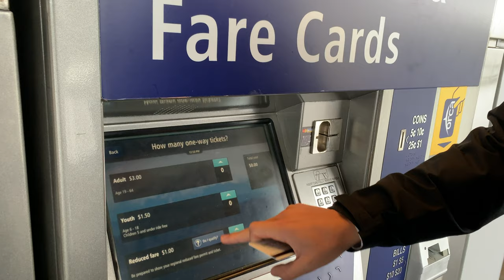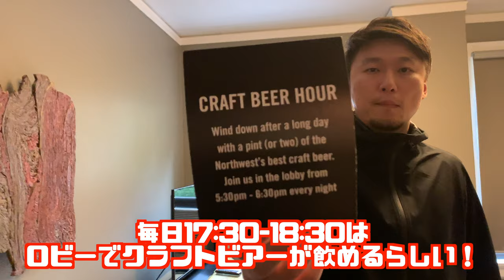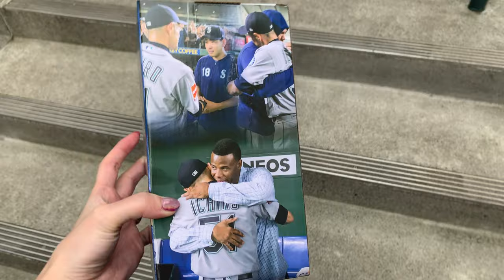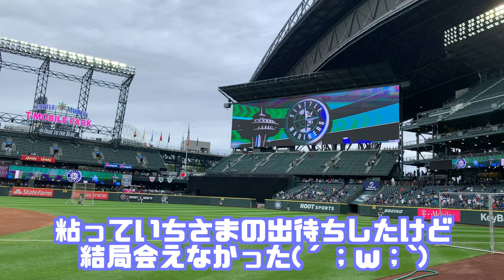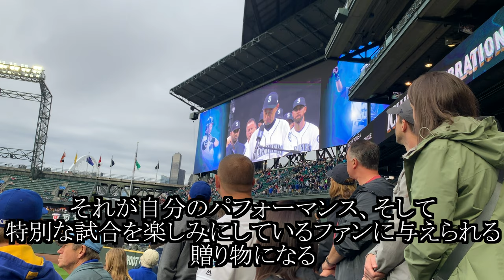【Vlog】イチロー引退セレモニー【in シアトル】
What's up ハーモニーです！
来たる2019年9月14日、愛してやまないイチロー(a.k.a. いちさま)の引退セレモニーに行って来ました(´；ω；`)
その為だけに行ったので映像不足です。すいません。笑

いちさまの今までの選手人生とか、見に行った試合とか、そこで出会った人とか、もうこれでいちさまの晴れ姿が見納めかとか、色々思いながらいちさまの姿を見たら、感情が爆発して号泣しました。笑

いちさまの名言は色々あるけど、この日英語でしてくれたスピーチも彼が言うからこそ意味のある、説得力のあるスピーチだった。。。
スピーチ全部は5分あって長かったので、私の好きな部分だけ抜粋して載せさせてもらいました。（編集してる時も泣いた笑）

そして本当にこの為だけに行ったので全然シアトル観光できなかった›‹ 完全な私の趣味なのに嫌な顔一つせず付き合ってくれた神様仏様旦那様、本当に本当にありがとうございました(´；ω；`)❤︎

基本的にインターネット上に生きています→
どうぶつの森ポケットキャンプ ID：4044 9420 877